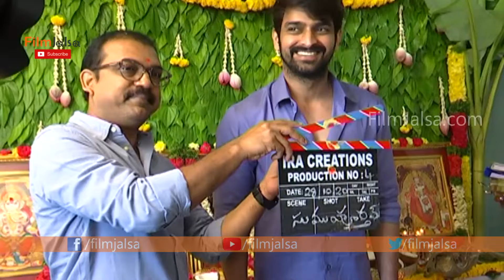Naga Shaurya New Movie Opening Video | Koratala Siva | IRA Creations | FilmJalsa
Watch#NagaShaurya New Movie Opening Video